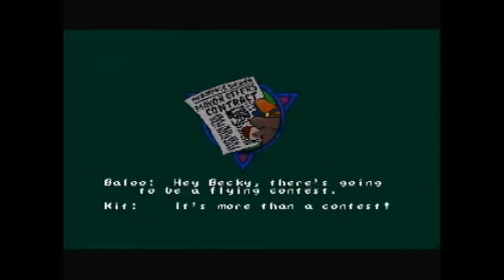Lets Play - TaleSpin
Din dumma djungelbjörn